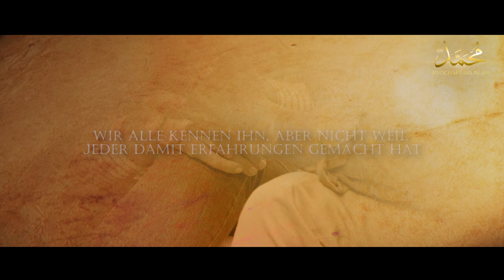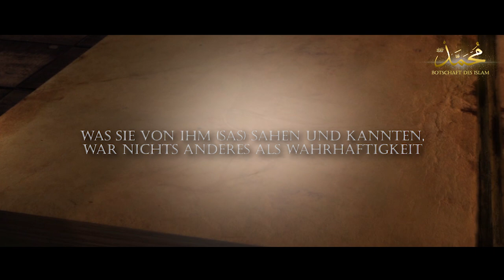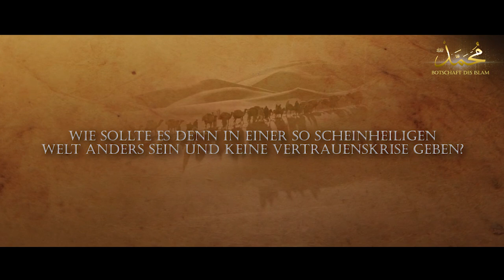Muhammed (sas) - Der Ehrliche, Vertrauenswürdige ᴴᴰ ┇ Folge 10 ┇ BDI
Mit großer Freude präsentieren wir euch die 10. Folge unserer Sira des Propheten Muhammad (sas). Begleitet uns auf dieser unvergesslichen Reise und verpasst keine Folge!